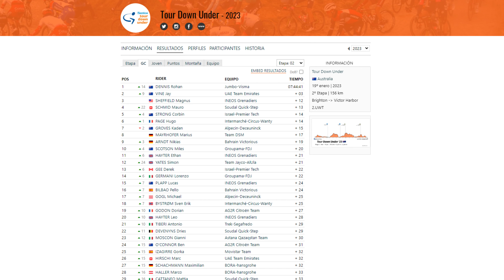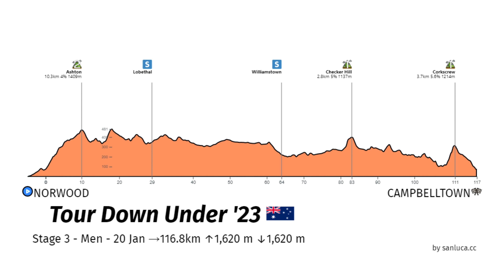💛 ROHAN DENNIS le da la primera victoria del año al JUMBO VISMA - Esencia Ciclista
RohanDennis ha sorprendido con un ataque en los últimos metros para ganar la segunda etapa del TourDownUnder.

La última cota de la jornada, a 20 kilómetros de meta, iba a ser decisiva para la etapa así que atacaron Jay Vine y Simon Yates. Más tarde, se unieron Rohan Dennis, Mauro Schmid y Jai Hindley para hacer camino entre los cinco.

En los últimos metros de la etapa, el ciclista australiano del JumboVisma lanzó un ataque definitivo y se convierte en nuevo líder de la carrera.

- Rohan Dennis le da la primera victoria del año al Jumbo Visma